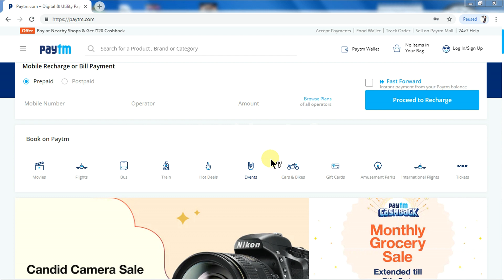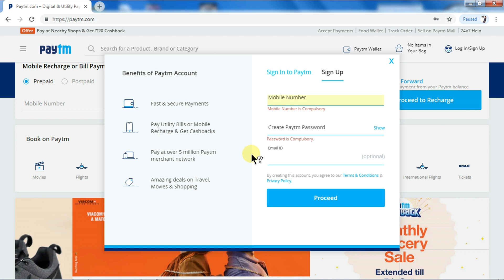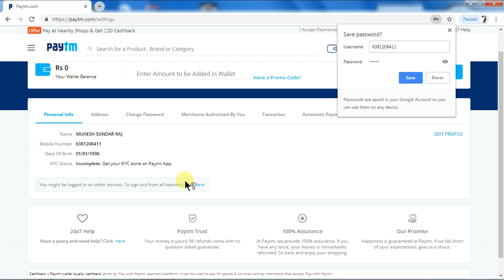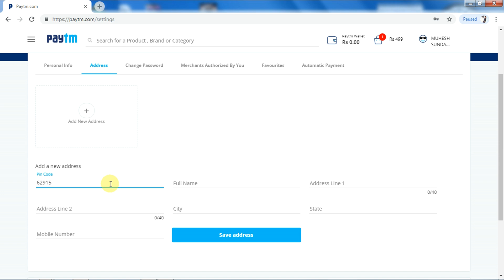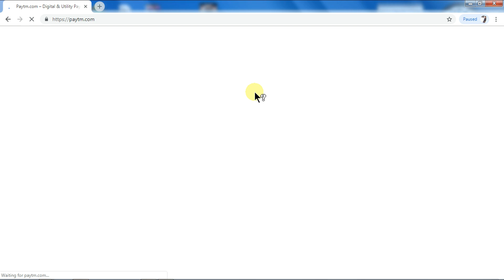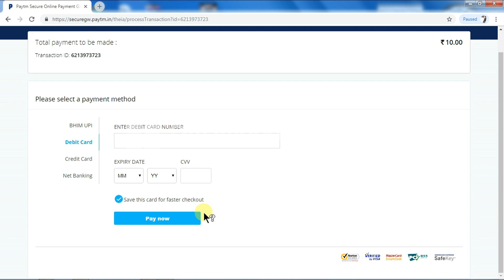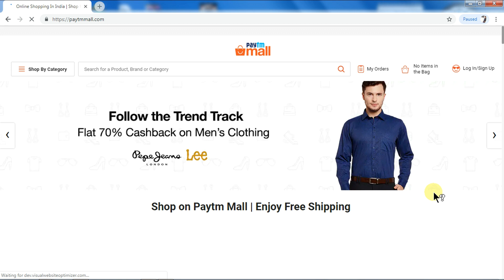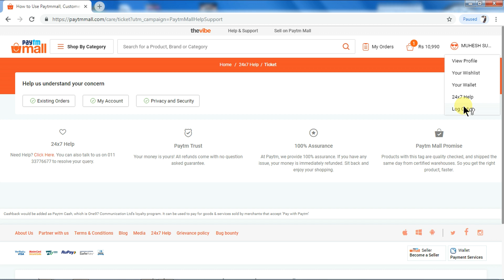How to create Paytm Account in 2 minute for Pc browser - Tamil